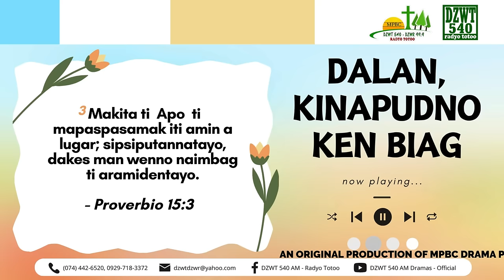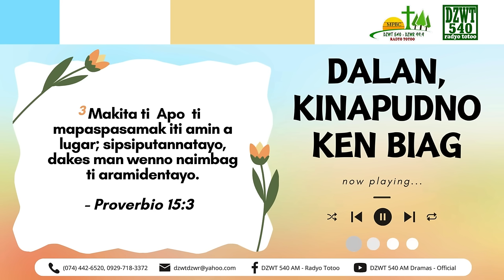Dalan, Kinapudno ken Biag - April 6, 2024